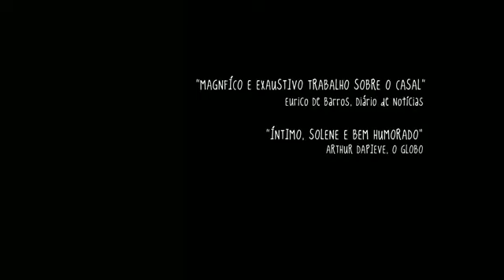José e Pilar - Sexta-feira nos Cinemas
O escritor português José Saramago (que morreu em junho) e a jornalista espanhola Pilar del Río viveram juntos por mais de 20 anos, na idade madura do autor. O documentário reconta este relacionamento e vários momentos da rotina do escritor, em casa, em suas viagens e com seus leitores.